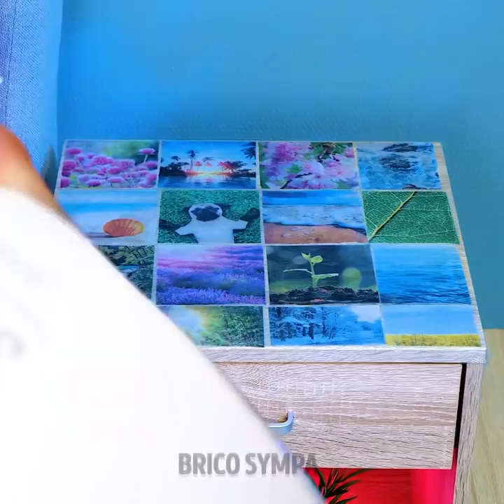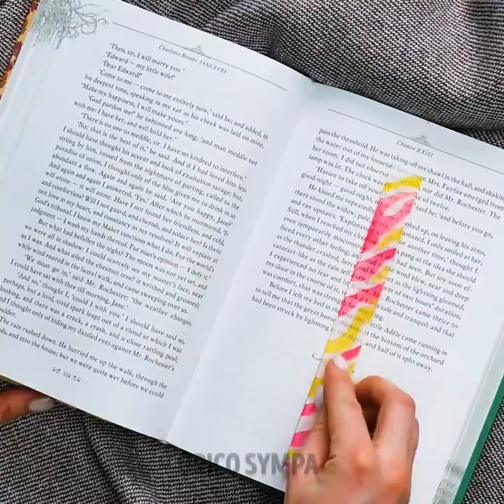ADORABLES IDÉES AVEC DE LA RÉSINE ÉPOXY POUR TA VIE QUOTIDIENNE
Tu peux faire un tas de choses avec de la résine époxy, surtout si tu utilises des paillettes et des fleurs avec ! Tu peux par exemple fabriquer des bijoux et des ustensiles de cuisine, et nous allons te montrer comment faire. Alors, regarde cette vidéo jusqu'à la fin pour trouver de l'inspiration et commence à créer des projets incroyables. Tout d'abord, nous allons te montrer comment réaliser de magnifiques boucles d'oreilles en utilisant des feuilles naturelles recouvertes avec de la résine époxy pour qu'elles soient durables.

Si tu aimes créer avec de la résine époxy, utiliser des moules en silicone est une excellente idée. Par exemple, un moule de peigne peut t'aider à créer d'adorables peignes pailletés pour tes cheveux. Tu peux également réaliser des pots de fleurs colorés pour tes plantes et des marque-pages tendances. Et ce ne sont que quelques-unes des choses que tu peux fabriquer, alors découvre le reste des projets afin d'apprendre de nouvelles manières d'utiliser de la résine époxy !

Horodatage :
0:13 – Boucles d'oreilles avec des feuilles
2:53 – Peignes DIY avec des paillettes
6:27 – Adorables pots de fleurs
10:16 – Marque-page DIY
13:28 – Cuillère DIY